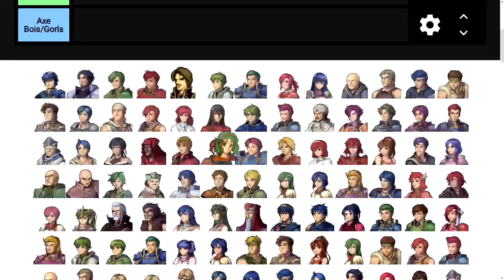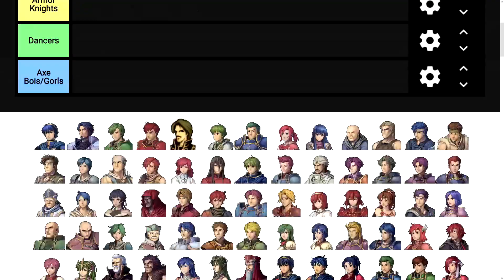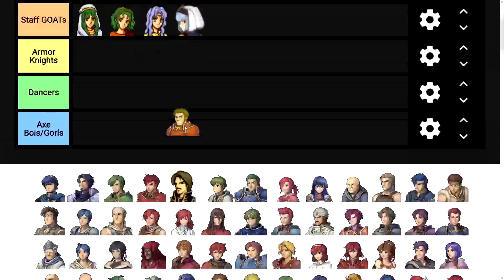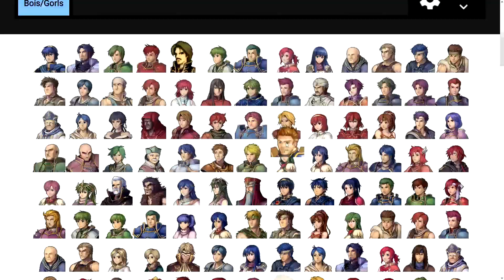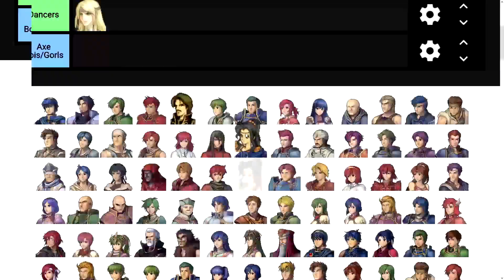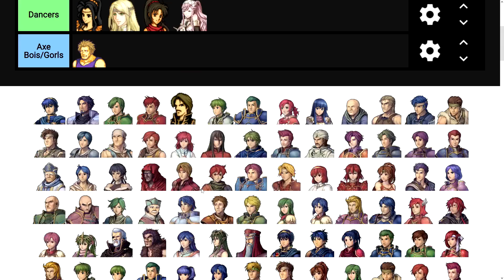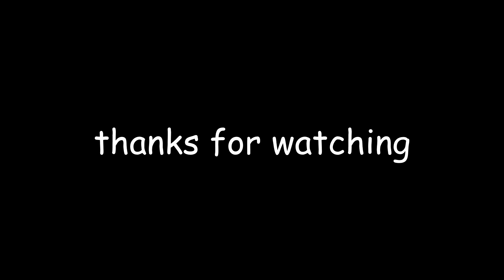MORE Fire Emblem Mount Rushmore! (Batch 2, Personal Rankings)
george washington wishes he was as cool as jagen